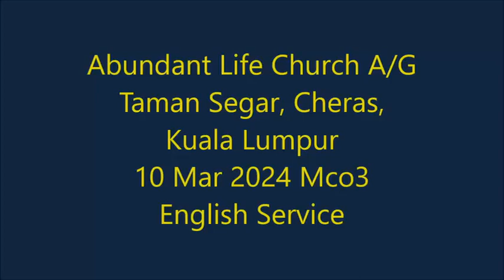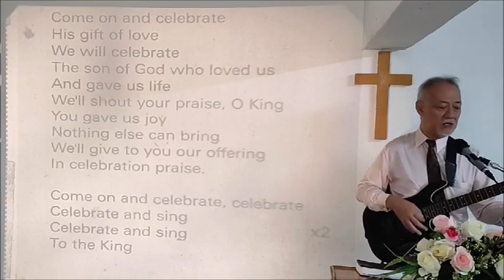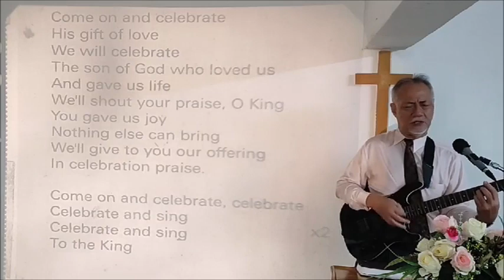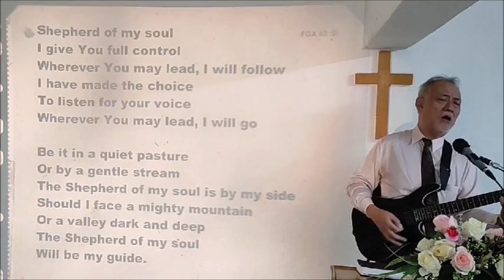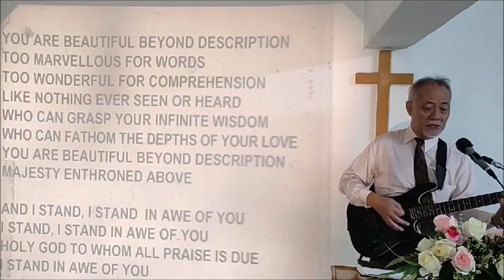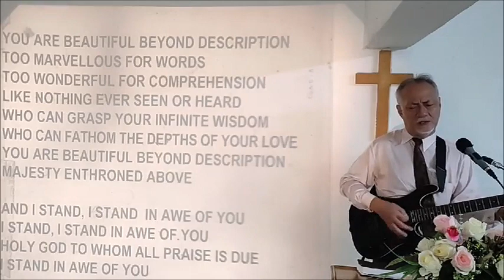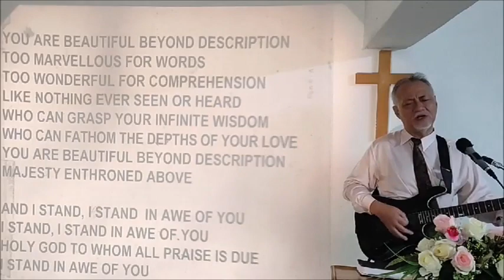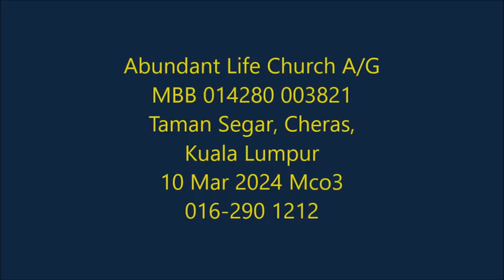What is your usual?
English Service 10 Mat 2024 mco3